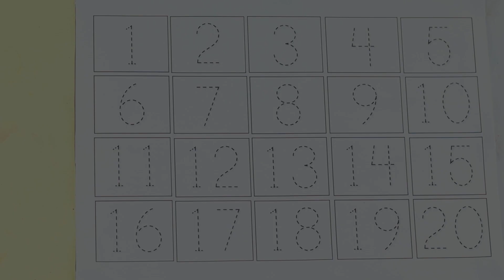123 song, 123 learning for kids, 123, numbers, numbers song 1-20, 123 numbers, counting, 123 numbers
123 song, 123 learning for kids, 123, numbers, numbers song 1-20, 123 numbers, counting, 123 numbers

Your query:

numbers 123
123 numbers name
123 numbers drawing
learn numbers
learn numbers
learn colors
123 counting
1234 song
12345
number songs
number 1-100
numbers for kid
12345 rhymes
12345 kids songs
123 counting for kids
123 counting song
123 song
abc 123
123
123 123
1 to 50 counting
counting to 10
123 counting
100 number song